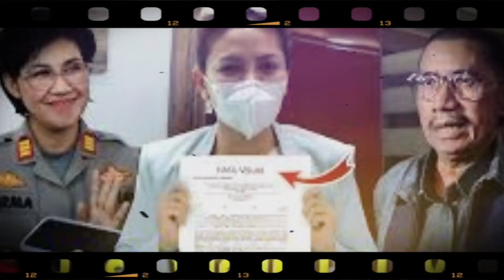TAK ADA AMPUN HASIL VISUM LOLLY POSITIF? FADEL BAJINDAH DI PENJARAKAN NIKITA MIRZANI?